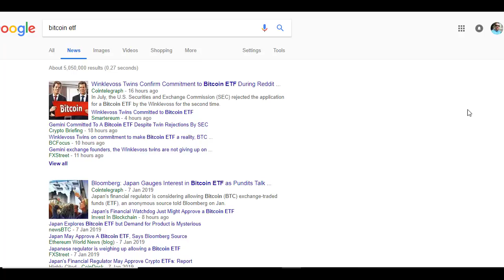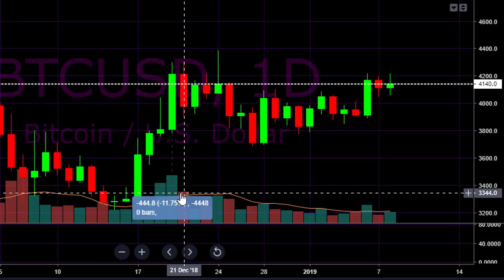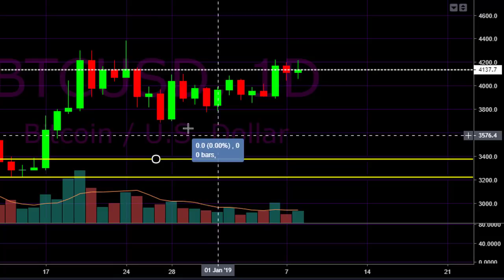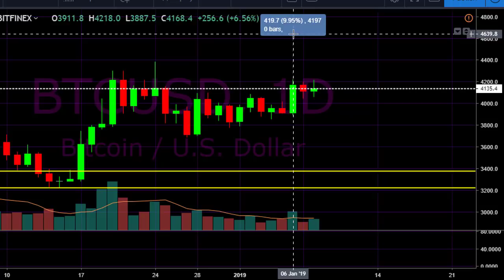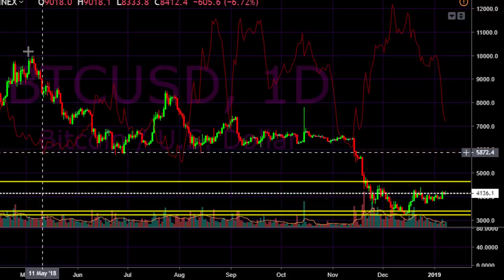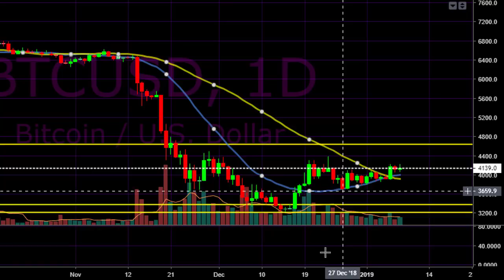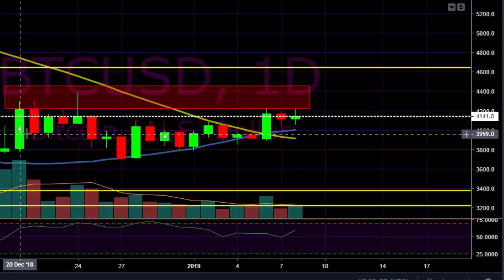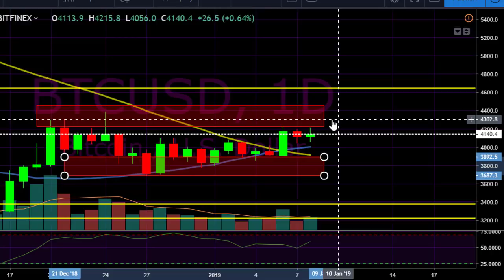Bitcoin ETF News - Winklevoss Twins & Japan [Bitcoin Technical Analysis]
What next for the bitcoin price? In today's video I look at some reliable chart patterns and try to predict what will happen to the price of bitcoin next.

Follow me on TradingView for more bitcoin price predictions and chart analysis

THE CONTENT OF THIS VIDEO DOES NOT CONSTITUTE FINANCIAL ADVICE. JAMES WINSOAR ACCEPTS NO RESPONSIBILITY FOR ANY LOSSES INCURRED AS A RESULT OF ACTING, OR NOT ACTING ON ANY OF THE CONTENT OF THIS VIDEO.